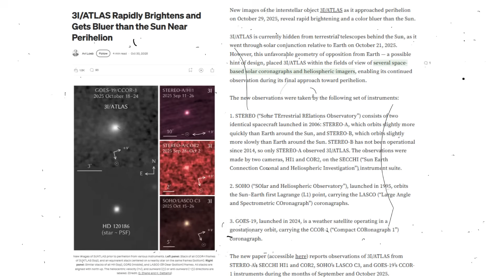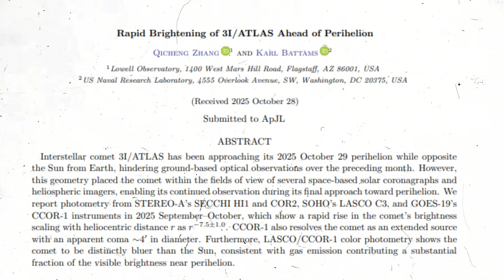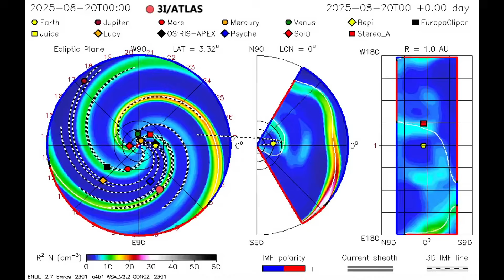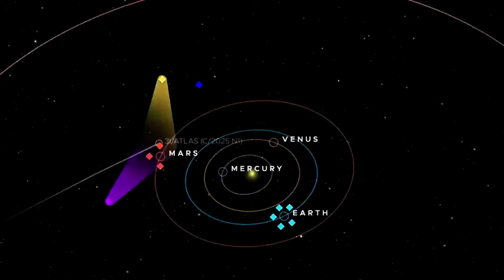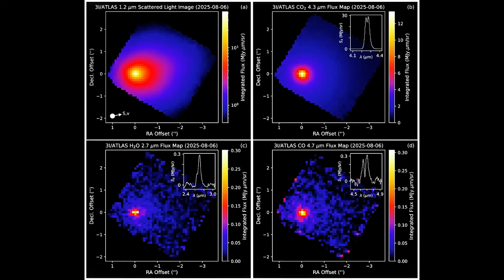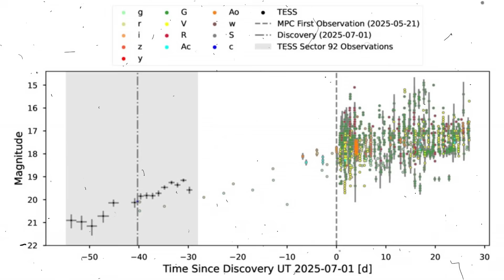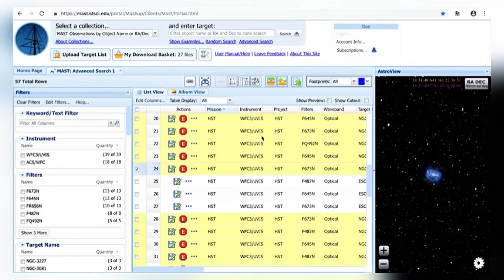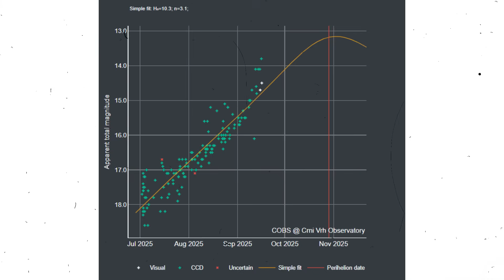BREAKING: James Webb Detects Gyroscopic Jet Stabilization in 3I/ATLAS!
NASA’s James Webb Space Telescope (JWST) has just captured shocking new data about the mysterious interstellar object 3I/ATLAS, and scientists are struggling to explain what Webb saw. From unusual outgassing patterns to never-before-seen structural changes, this could rewrite what we know about visitors from outside our solar system.